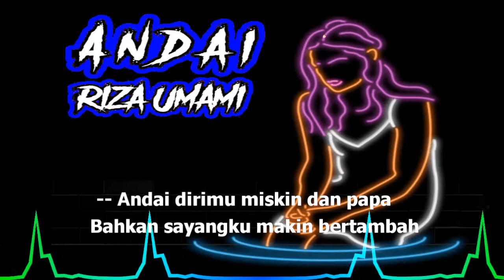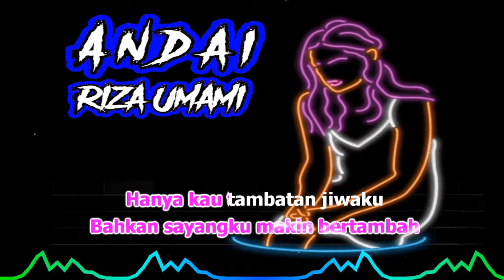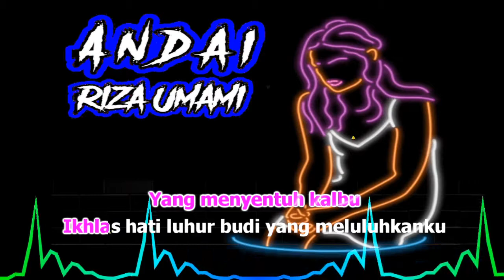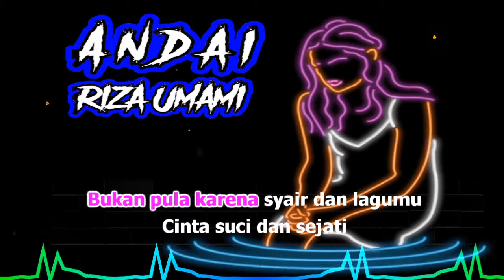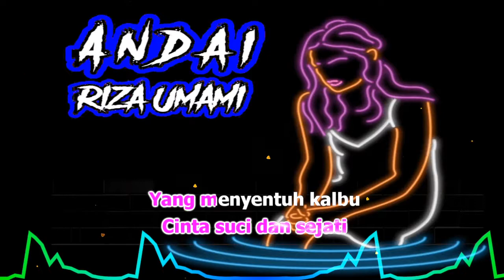ANDAI (karaoke lirik) - Riza Umami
Penyanyi : Riza Umami
Ciptaan :
Versi Musik Tarling Dangdut

SAYA...